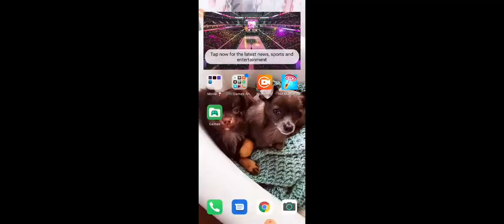July 17, 2021